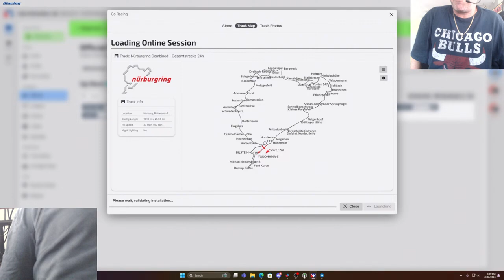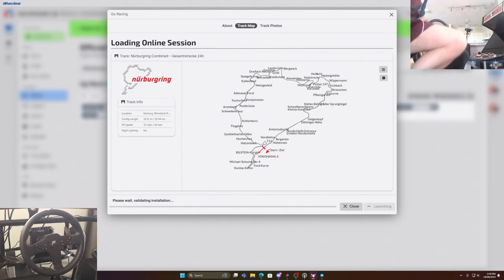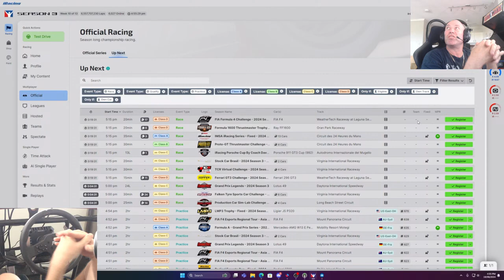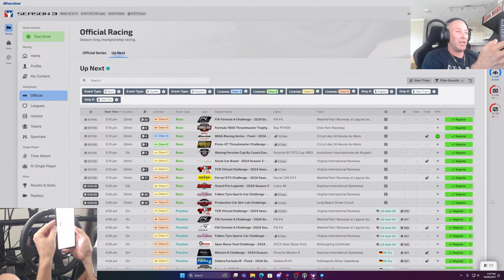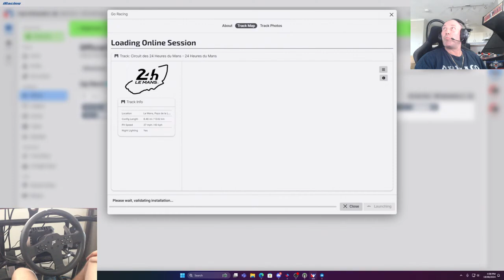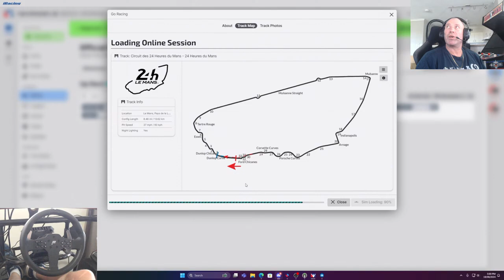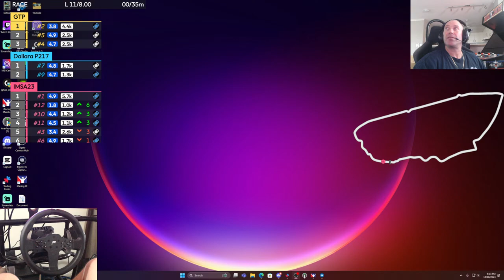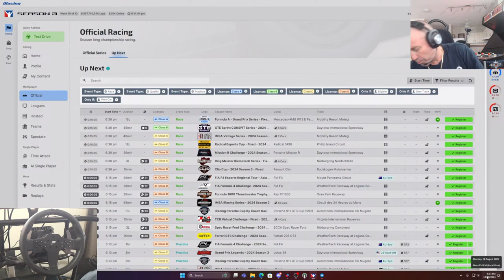Is This the Most Realistic Racing Game Ever?